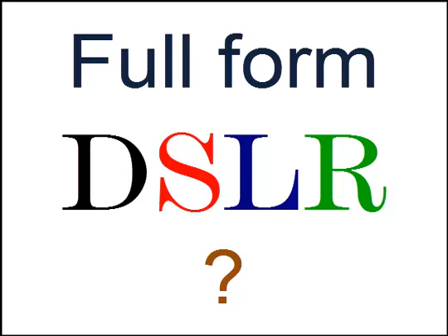Full Form of DSLR ?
(DSLR) are professional level digital cameras which use a system of mirrors to reflect light through the camera lens, up to the optical viewfinder, and then onto the camera’s photographic sensor which allows the photographer to see exactly what the final picture will look like so that the photographer can accurately focus and compose the shot. A Digital SLR (DSLR) is just a hybrid version of the mechanical SLR in which it uses digital memory cards and light sensor chips instead of film. DSLRs have larger sensors compared to most digital cameras which allows higher picture quality. DSLR also allow the user to choose from a variety of interchangeable lenses.